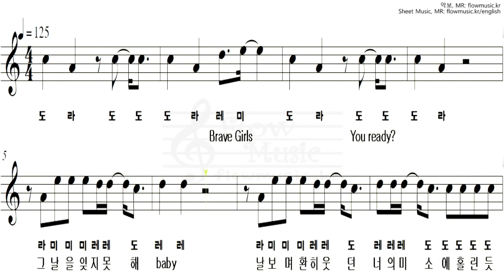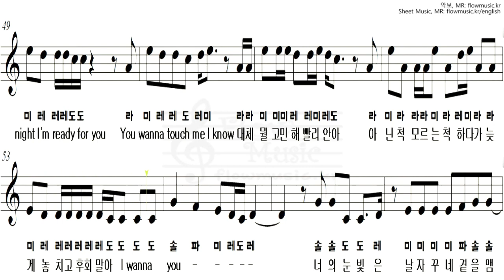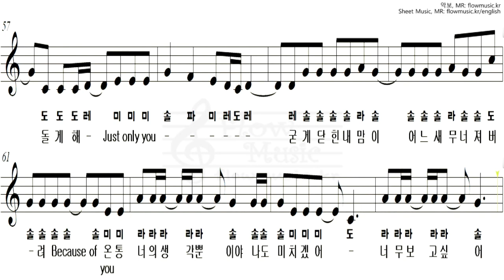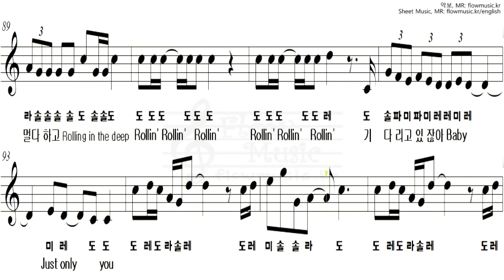브레이브걸걸스 - 롤린 리코더악보 Brave Girls - Rollin' 리코더계이름 / 바이올린 플루트 오카리나 클라리넷 색소폰 오보에 멜로디언 하모니카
출처와 링크를 남기시면 배경음악, 반주로 사용해도 괜찮습니다